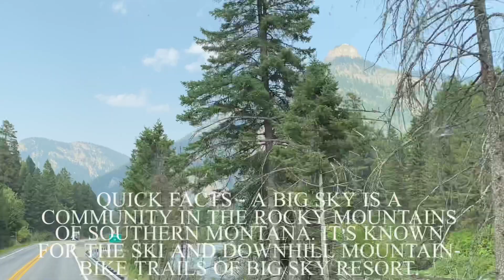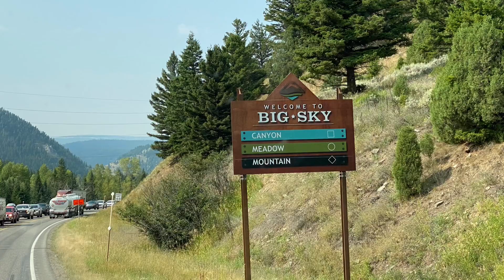Scenic Drive - BigSky Montana | Scenic Drive 4K | Big Sky Montana